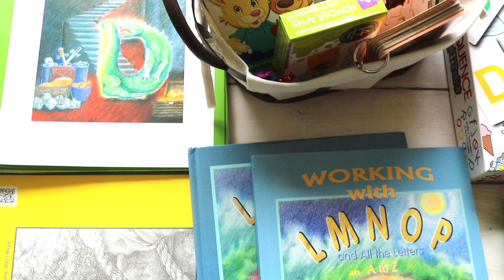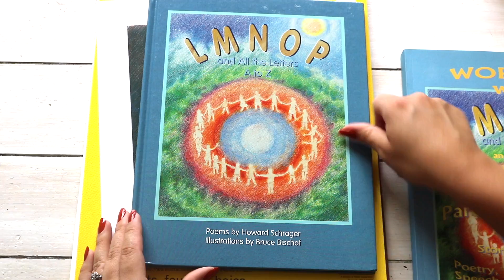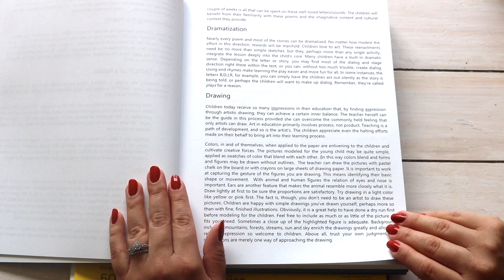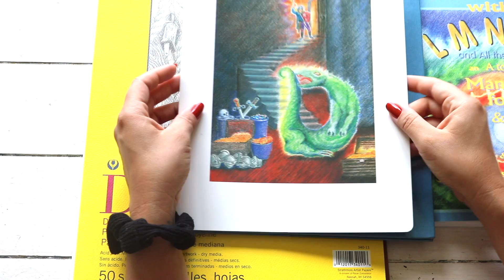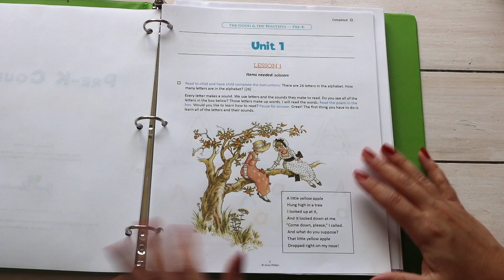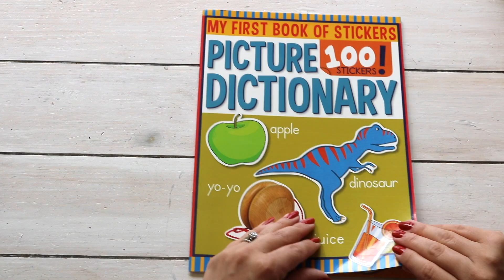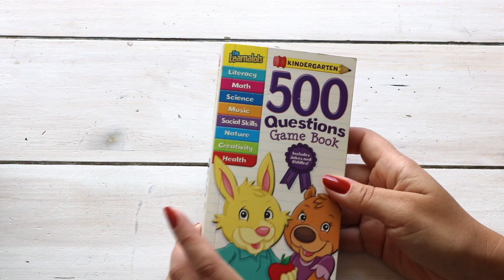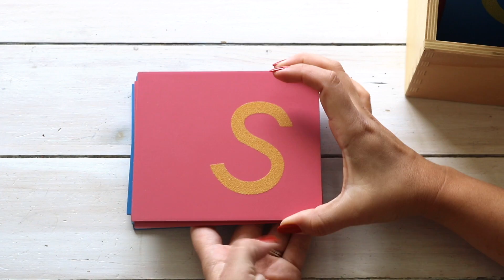Homeschool Curriculum Picks 2019-2020 I PreK and Early Kindergarten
@alittleglam_alotofmom . I post daily homeschool activities, DIY toys, mom Inso and more!